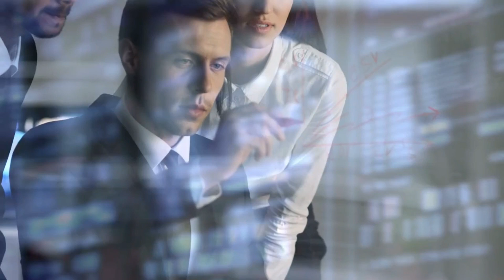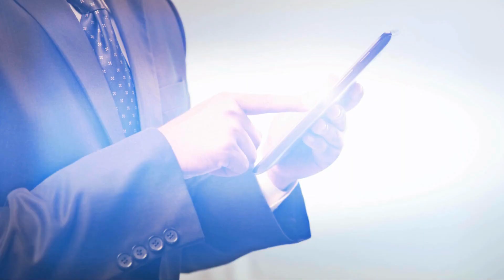Egypt's Groundbreaking Project: The Artificial River of the Desert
In this video, we'll take a look at Egypt's groundbreaking project: the Artificial River of the Desert. This project will provide water for the arid region of Egypt, and is a huge step forward for the country! This video is a great introduction to Egypt and its many impressive projects. We'll explore the Artificial River of the Desert in detail, and see just how groundbreaking this project is. If you're interested in learning more about Egypt, be sure to watch this video!